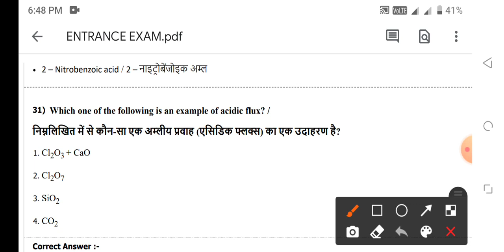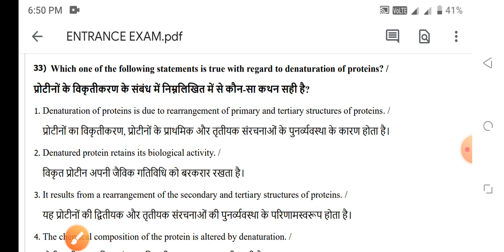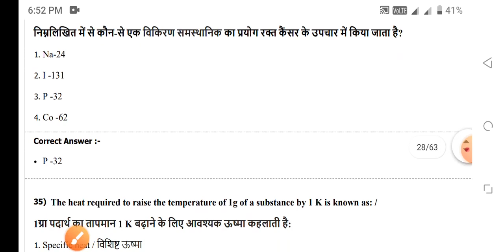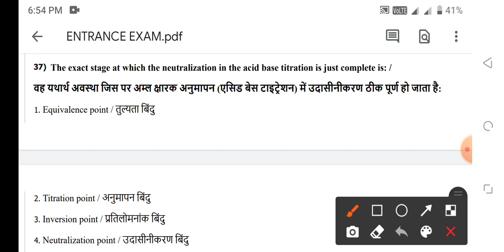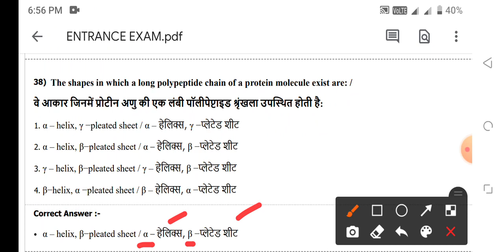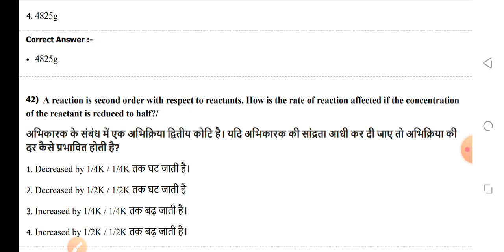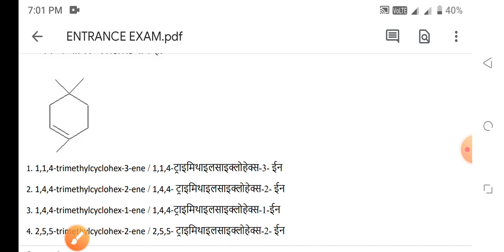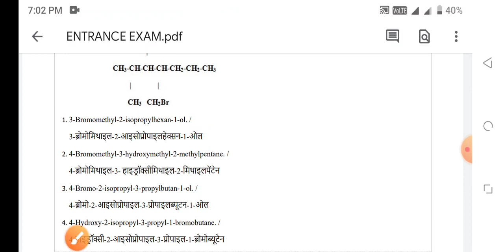BSC NURSING ENTRANCE EXAM 14 JUNE 2022-23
👉 MCQ PDF

👉NOTES PDF

👉LIVE CLASS

👉OLD PAPER

👉TEST SERIES

👉 RECORD CLASS